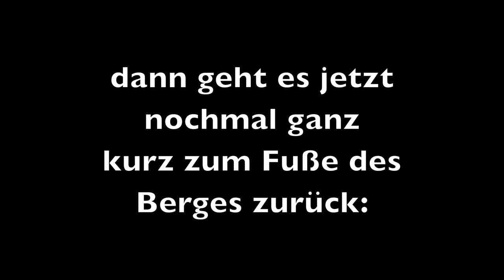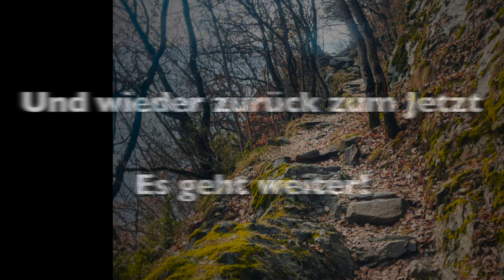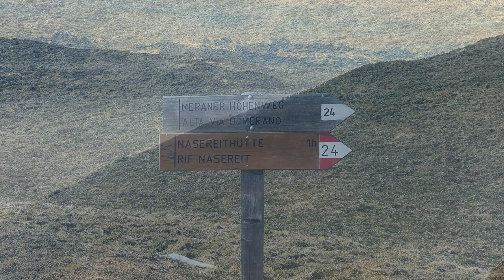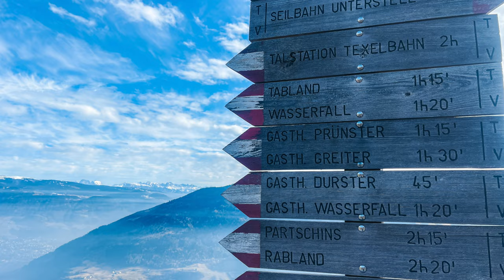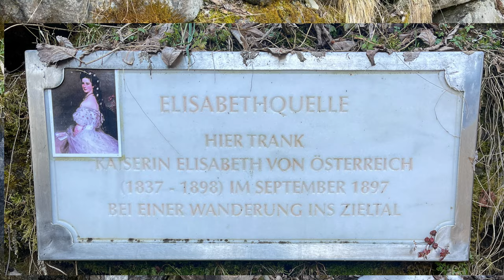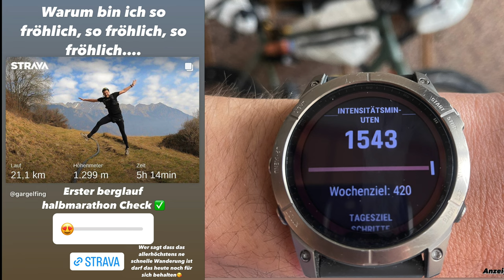Berglauf in Südtirol |||21km 1300hm||| Februar 2023 ||| Erst die Rennrad transalp dann der Lauf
zwei Tage nach meiner Februar Transalp mit Menem Rennrad von München nach Meran bin ichs angegangen. Mein erster echter Berglauf.
Losgelaufen bin ich im unteren Vinschgau und über den Meraner Höhenweg wollte ich die 27km nach Meran rein joggen. Der Meraner Höhenweg ist ein Traum auch und vllt vor allem in der Nebensaison. Durch die zt exponierte Südhanglage der Texelgruppe, kann man hier auch wenn woanders noch viel Schnee liegt wunderbar die Sonne (und auch die gute Infrastruktur genießen. So viel zur Theorie. Ich war vllt ein bisschen früh dran. Im Endeffekt haben mir dann doch die sich häufenden Schneebretter einen Strich durch die Rechnung gemacht und ich musste umkehren. Dennoch... 1300höhenmeter auf 21 km ist für mich schon richtig geil!
Ich freu mich auch eure Resonanz zu diesem Abenteuer fernab meines Radls.
Meine Ausrüstung hatte ich übrigens, bis auf die Laufschuhe, alles komplett mit dem Fahrrad zwei Tage zuvor die 315km nach Südtirol geradelt.

⚫️⚫️⚫️die Tour ⚫️⚫️⚫️

⚫⚫⚫Support ⚫⚫⚫

 ⚫ zaap.bio/gargelfing hier findet ihr die Links zu all meinen SocialMedia Accounts inkl Strava und auch Infos zu meinen Partnern.

⚫️⚫️⚫️Zugehörig: ⚫️⚫️⚫️

⚫⚫⚫Ausrüstung ⚫⚫⚫

⚫Garmin Uhr
mit Mediamod + zusatzlicht
⚫️Windschutz für GoPro
⚫Notlicht knog ähnlich
Unbedingt die Rabattaktionen checken (Bei "Deals" siehst du alle Rabattmöglichkeiten gelistet)